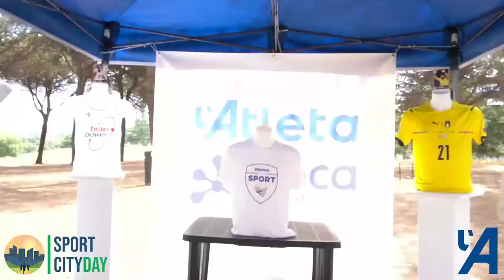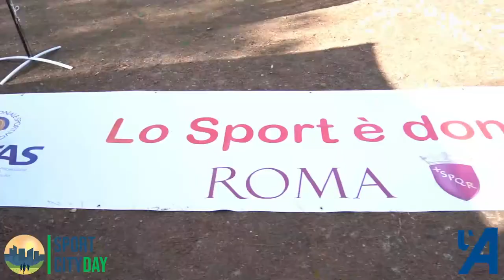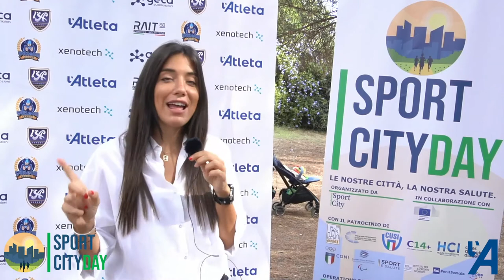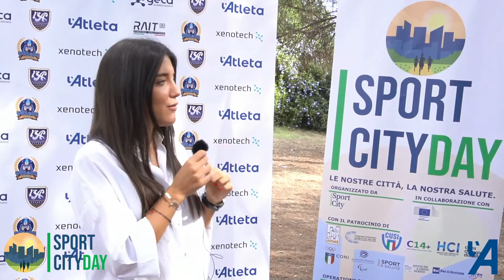ATLETALK - S02Ep01- SPORT CITY DAY 2021 e PARACLIMBING - Ospiti: Nadia Bredice e Roberto Bagnoli